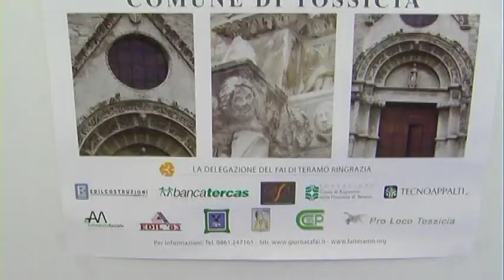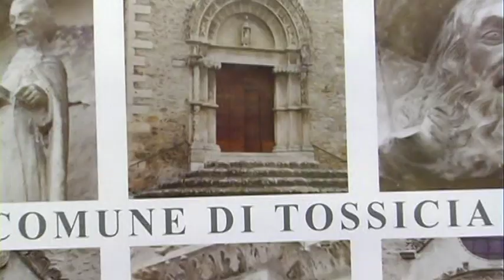Tossicia XXI giornata Fai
Il 23 e 24 marzo appuntamento a Tossicia in occasione della XXI Giornata FAI di Primavera.
Franco Tarquini - Sindaco di Tossicia
Franca Di Carlo Giannella - FAI Teramo